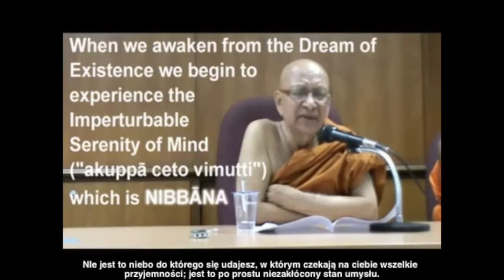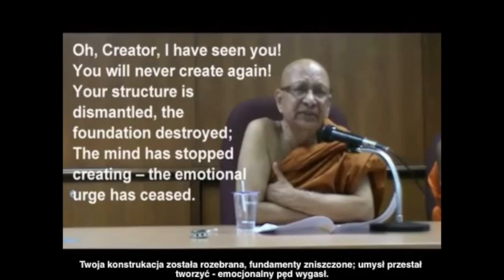Shreds of Wisdom - Seven factors of awakening (Siedem czynników przebudzenia) Satta Bojjhanga cz. 2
Bhante Punnaji - Siedem czynników przebudzenia (satta bojjhanga) cz.2